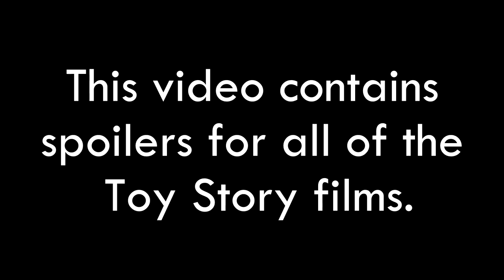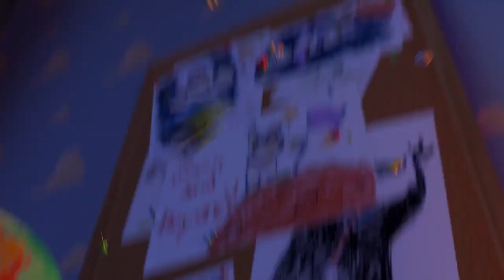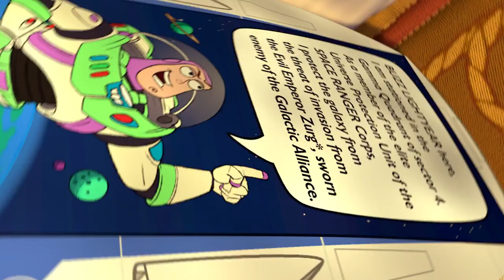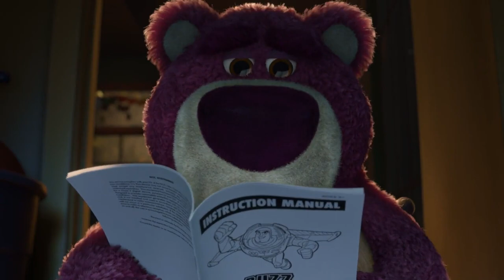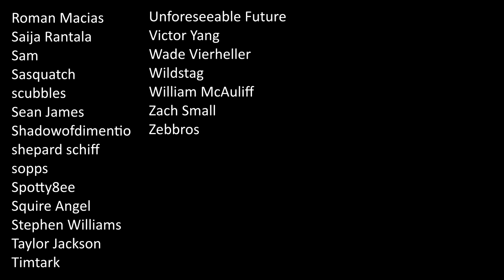Toy Story 4 Changed Everything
Pixar has made loads of great films and the Toy Story movies are certainly up there. In this video, I go over some of my thoughts on each of the films, including Toy Story 4, and discuss what I see as the most compelling and interesting part of that film. I hope you enjoy the video :)

Background music (in order of use):
- Woody's Gone (from Toy Story)
- On the Move (from Toy Story)
- Doctor True by Jingle Punks
- You've Got a Friend in Me - Instrumental Version (from Toy Story)